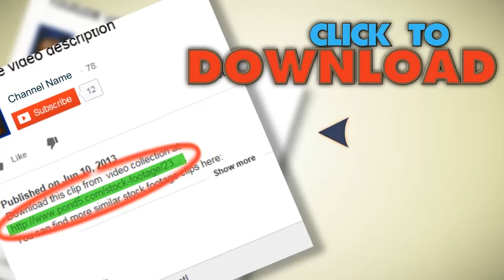Brown Trout Underwater. Stock Footage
You have watched Brown Trout Underwater. Stock Footage